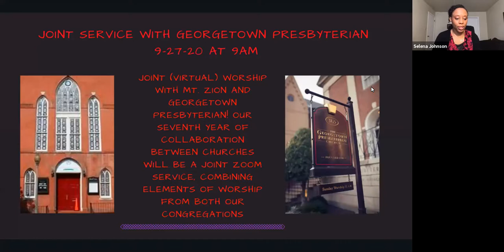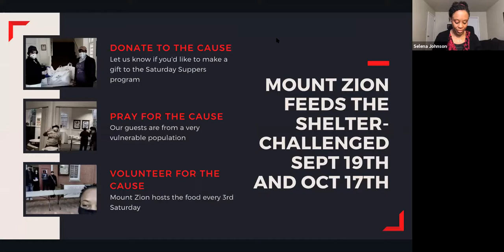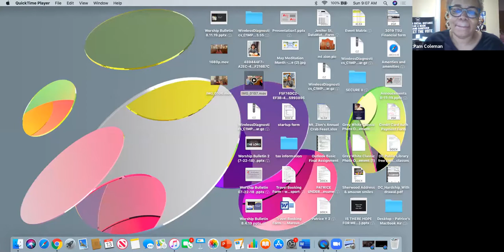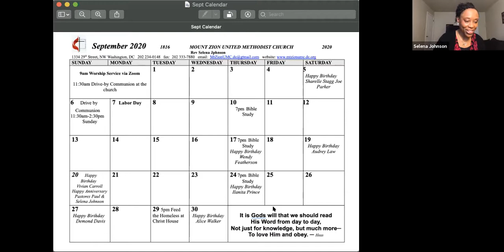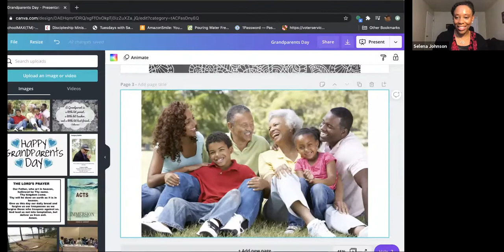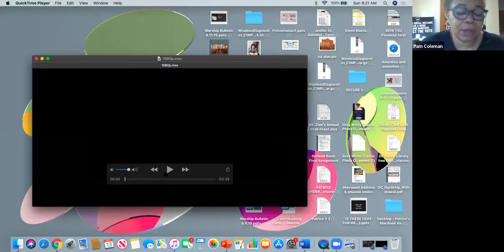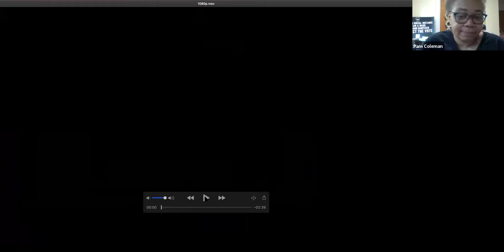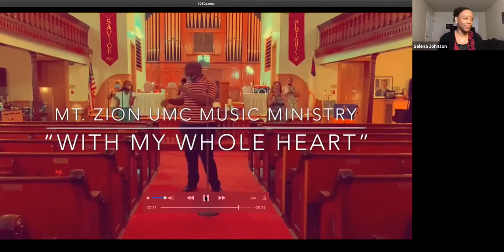Power to Persevere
The Holy Spirit has endowed us with exceptional wisdom and faith!